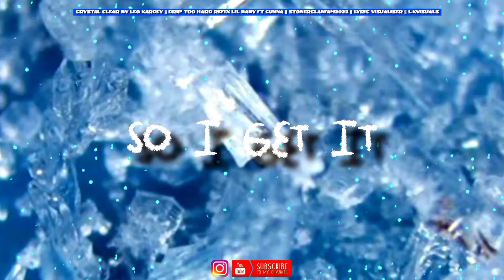CRYSTAL CLEAR - LEO KARDEY, driptoohardrefix ft Lil Baby and Gunna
VISION GOTTA STAY, CRYSTAL CLEAR
This is cover to drip too hard by @lilbaby
I hope you enjoy and are motivated by this
Representing from Kenya 254🇰🇪